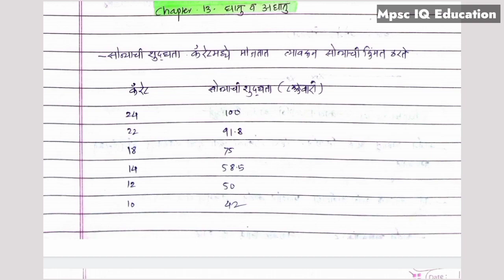8th Science Maharashtra Board Mpsc Exam | 8 वी विज्ञान महाराष्ट्र state बोर्ड | Science Mpsc IQ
8th Science Maharashtra Board Mpsc Exam | 8 वी विज्ञान महाराष्ट्र state बोर्ड | Science Mpsc IQ Education | @MpscIQeducationofficial

video पाहताना थोडा speed ने पहा setting मध्ये change करा ( Best Sound Quality )

Chapters :
00:00 Start
00:25 Index 8th class
01:05 तारे आणि आपली सूर्यमाला
03:44 जैविक विविधता
04:49 वातावरणातील दाब
05:46 चुंबकत्व
06:07 अणूंची संरचना ( इलेक्ट्रॉन, प्रोटोन्स,नुट्रॉन्स,संयुजा,संमस्थानिके,अनुअंक, अनुवस्तुमानांक ..etc )

10:54 रासायनिक अभिक्रिया आणि त्याचे प्रकार
13:10 पेशीरचना व सूक्ष्मजीव
14:39 रोग
19:30 प्रकाशाचे परावर्तन
19:58 ऊर्जेचे Source
20:28 विद्युत प्रवाह
20:52 पदार्थाचे गुणवैशिष्टये
21:52 धातू आणि अधातु
23:34 कार्बन आणि कार्बनची सयूंगे
24:53 हवा
25:38 मृदा
27:35 शेती
28:10 पशुसंगोपन

Important Hashtags :
Follow And Support :
-Personal Message on Telegram
In case If We Forget to Put Your Video Link In The Video Description Kindly Lets Us Know Or Just Comment On The Video. We surely Put Your Link There
Thank.